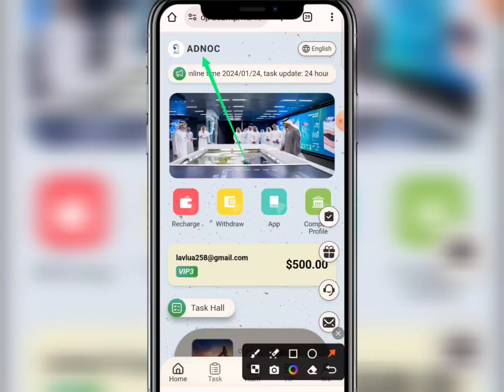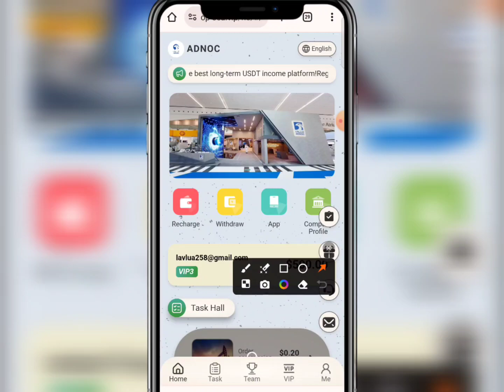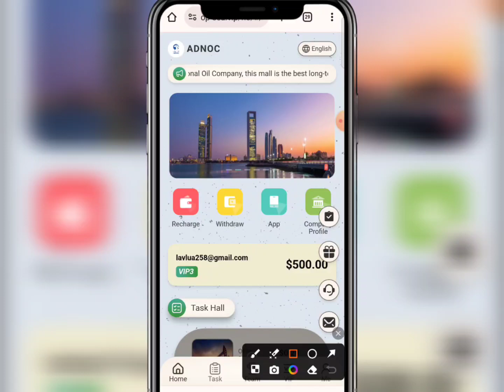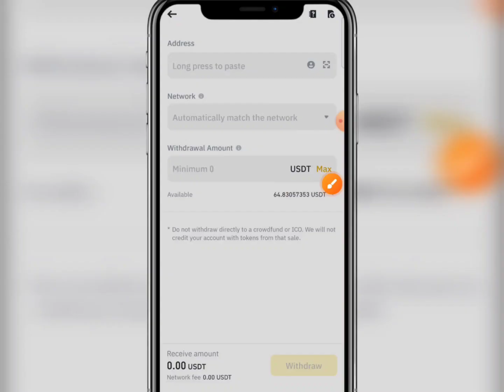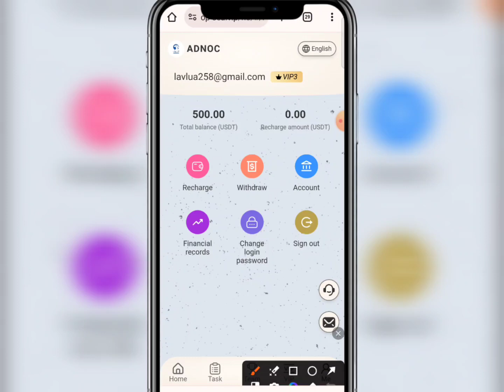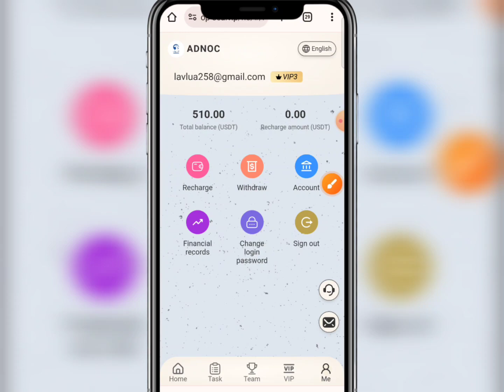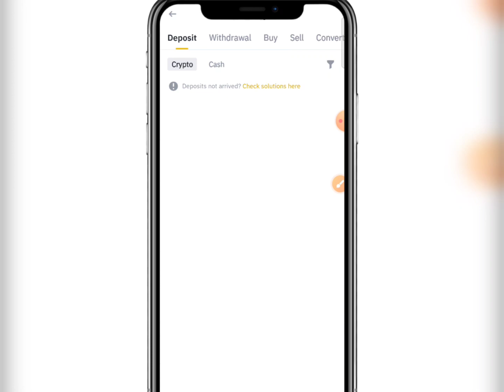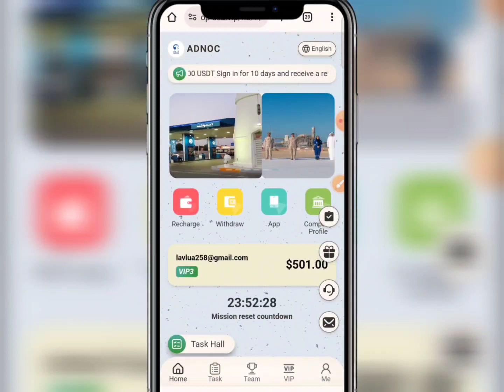অনলাইনে টাকা ইনকাম করার সহজ উপায় ২০২৪ | Online income Real site 2024